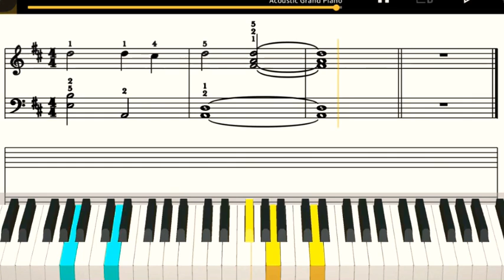恋におちて -Fall in love-／両手・簡単アレンジ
恋におちて -Fall in love-
前回の右手バージョンに左手を付けました。メロディが難しいので左手伴奏は音を少なくしています。